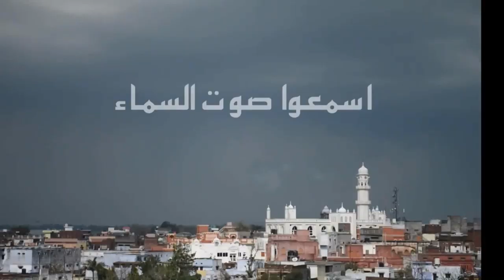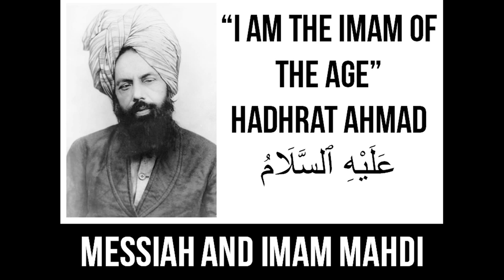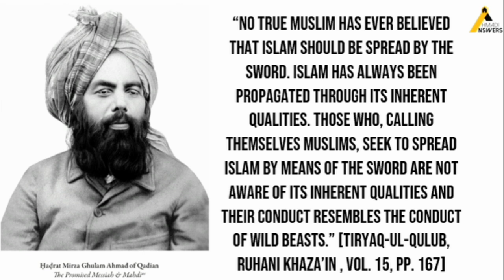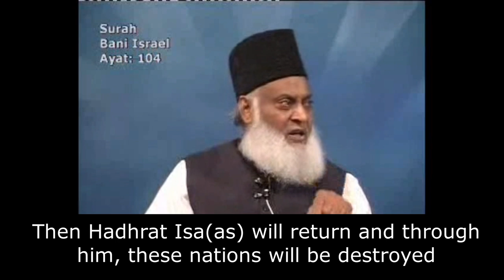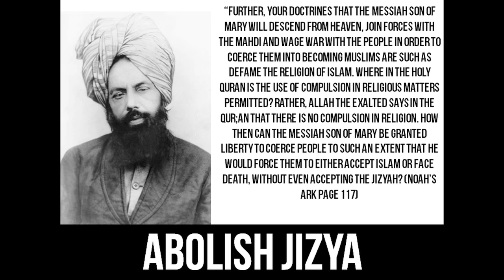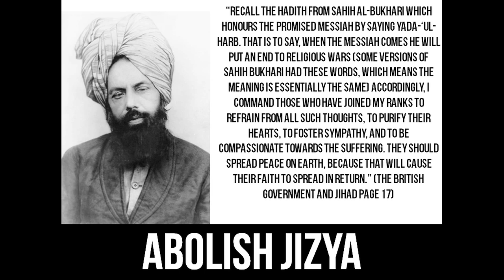SHOCKING: Why Do Most Muslim Scholars Reject the Imam Mahdi? (Ahmadiyya)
A shocking video on why the famous Muslim scholars reject the Imam Mahdi

Ahmadianswers.com/contact
Ahmadianswers.com